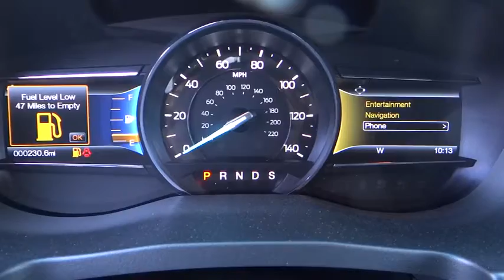2016 Ford Explorer Carson City, Reno, Northern Nevada, Susanville, Sacramento, CA 30232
2016 Ford Explorer

The 2016 Explorer shines with sharp satin chrome accents throughout the body, from the unique Platinum grille to the rear liftgate. The bold new look is sure to make you the envy of the neighborhood. New available signature lighting complements the new elegant, sculpted exterior lines. Efficient LED lamps enhance visibility with bright, long-lasting illumination, making your interior as eye-catching as your exterior. Explorer makes it super-easy to load cargo when your hands are full. Simply kick your foot under the bumper and the available hands-free, foot-activated liftgate will open automatically. A new available 2.3L EcoBoost engine joins an Explorer powertrain lineup designed to fit your personal needs, with 3 engines offered to fit your needs. From long highway commutes to towing trailers through the country, there’s an Explorer engine with the right power for your lifestyle. The powerful 3.5L EcoBoost V6 boasts towing up to 5,000 pounds and come standard on Sport and Platinum models. The ultra-luxurious interior features authentic wood accents and premium leathers for the ultimate comfort experience. The leather-wrapped dashboard and steering wheel are styled with contrast stitching, providing style and functionality. An available system of ultrasonic sensors help you park the Explorer in any situation. The available front 180-degree camera sees around corners, down alleys and out of parking spots.